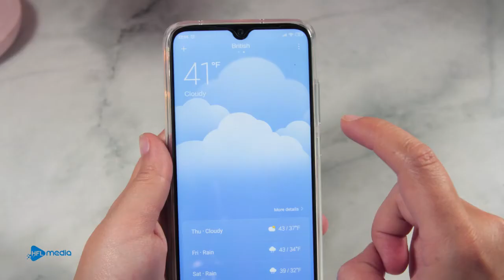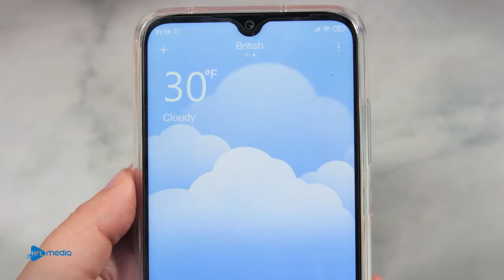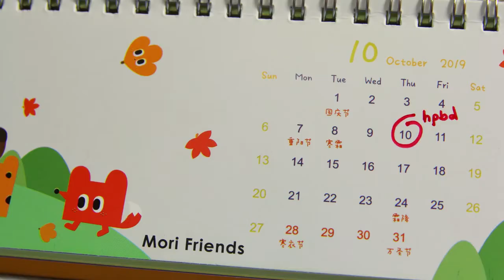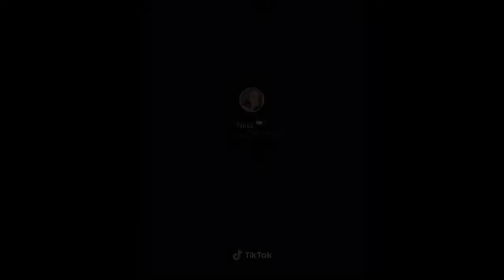Stop Motion Cooking - Make Beef Stewed Potatoes From Winter Clothes ASMR 4K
What will you do when the weather is not as expected? Do not miss this video.

New episode will be released every day on Monday, Wednesday, Friday.
Welcome to Stop Motion Cooking!
I hope you have a great time when enjoy movies stop motion cooking!
CREDIT
Producer & Director - Dat Pham
Scriptwriter - Hoa Dieu
Animator - Hoa Mai
Editer & Sound designer - Quynh Nguyen
Production Designer - Hong Phan
System Developer - Ngoc Anh

Copyright by HFL JSC.
Everyday we publish content aiming to deliver the best cute & funny puppy & dog videos! We hope to make your day and warm your heart!